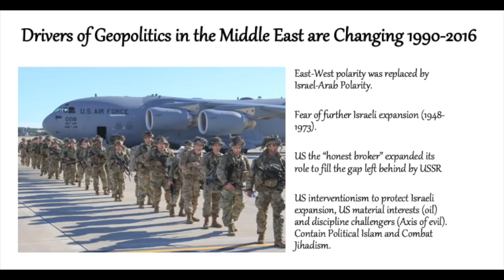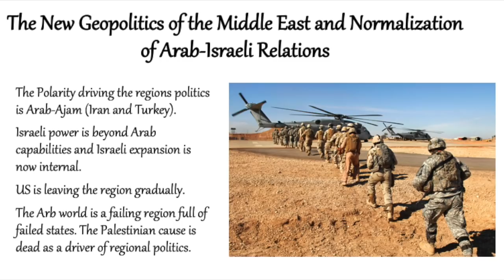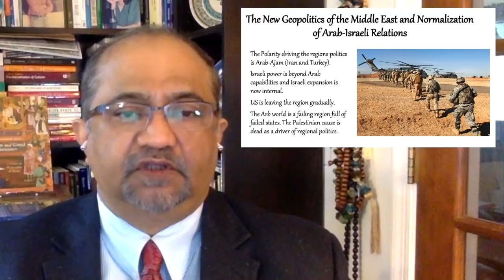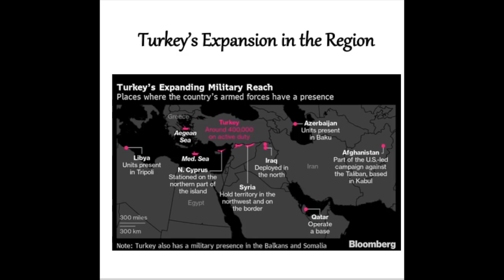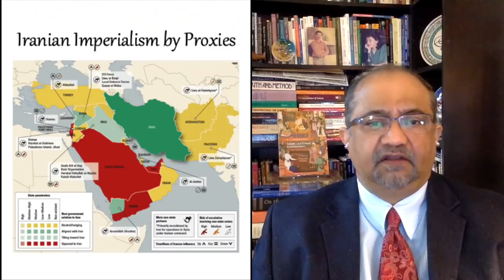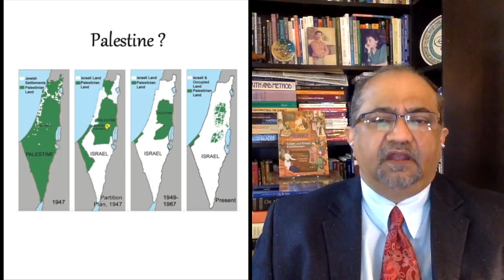Why did Arab States abandon Palestine? | New Geopolitics of the Middle East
Arab-Israeli Normalization  | Gulf Between Palestine and Statehood | Geopolitics of the Middle East

Dr. Muqtedar Khan explains why the Arab nations are normalizing relations with Israel now. He also reflects on the new geopolitics of the region --- The Arab-Ajam (Arab vs. Non-Arab) polarity and its impact on Arab foreign policies.